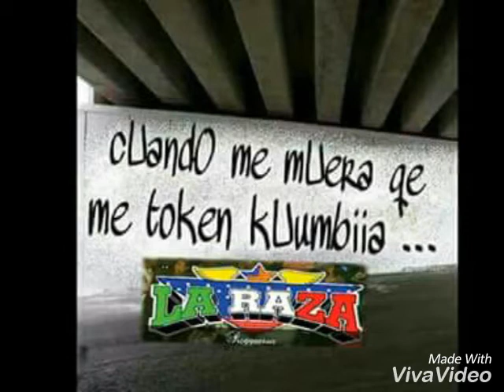SONIDO LA RAZA CUMBIA SOBRE EL LLANO